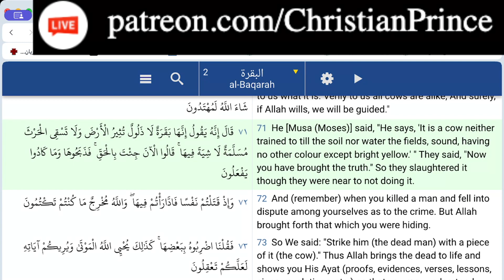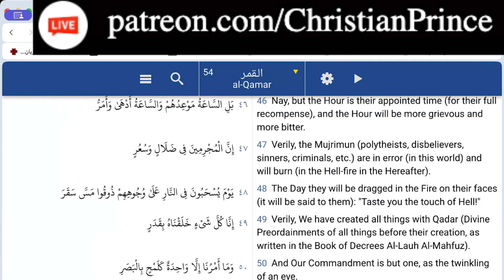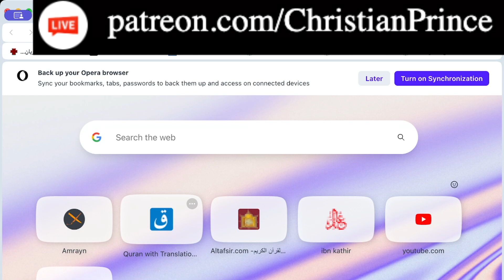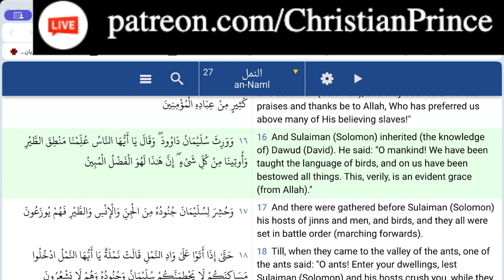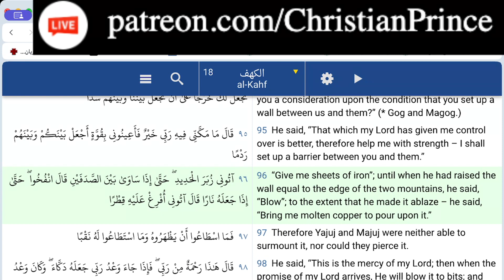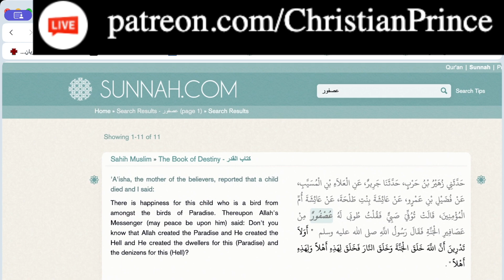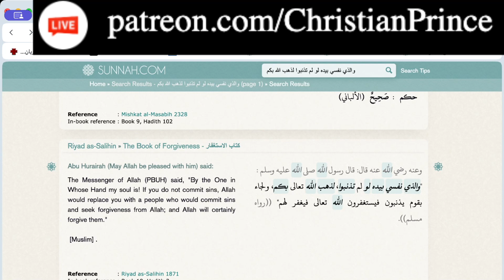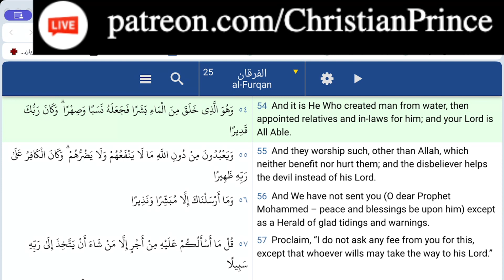Christian Prince (February 29, 2024) He Left Islam Live ON AIR